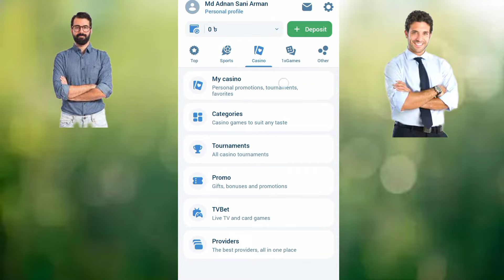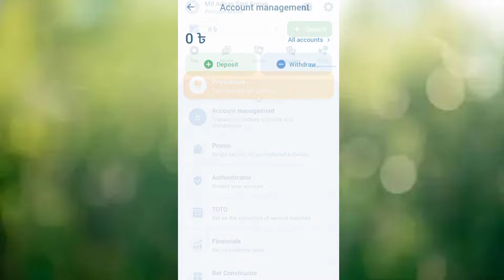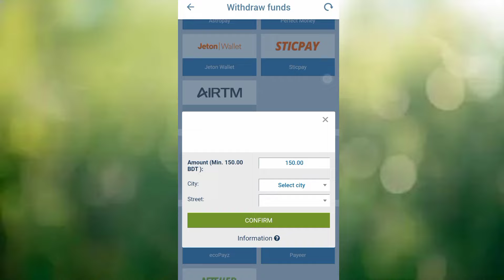পারমিট সমস্যার সামাধান। permitted problem solved_1xbet.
আমাদের এই চ্যানেলটা মূলত খোলা হয়েছে বেডিং সংক্রান্ত সকল সমস্যার সমাধানের জন্য। আপনারা অনেকেই আছেন যারা ভিন্ন ভিন্ন এজেন্ট এর কাছে ডিপোজিট করার কারণে পারমিট সমস্যার মধ্যে ভুগতেছেন। তাদের উদ্দেশ্য করে বলি আপনারা নির্দিষ্ট একটি এজেন্ট বেছে নিন এবং তাদের সঙ্গে লেনদেন করুন। আর আপনারা যদি আমাদের সঙ্গে লেনদেন করতে চান তাহলে নিচে থাকা লিংকে আমাদের গ্রুপে থেকে  যোগাযোগ করতে পারেন। এখানে ডিপোজিট উইথড্রোর পাশাপাশি যে কোন সমস্যা সমাধান পেয়ে যাবেন মাত্র এক মিনিটে। আমাদের সেবা সমূহ ২৪ ঘন্টা চালু থাকে।

1xbet
1xbet_deposit
1xgames
casino
crazytime
how
1xbetdeposit